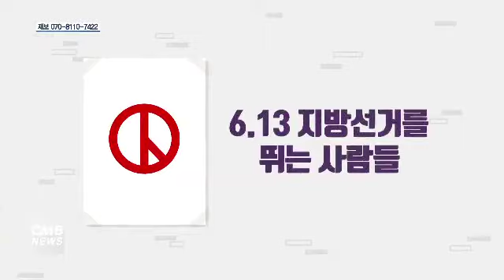[대전뉴스] 6.13지방선거를 뛰는 사람들, 자유한국당 백성현 논산시장 후보